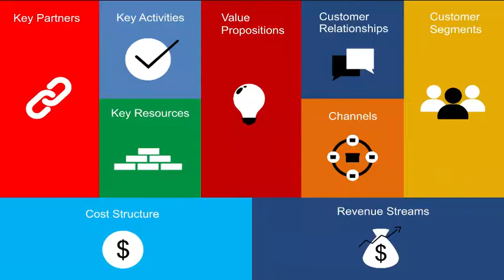YNG+ Live: The Incubator - From Idea to Startup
Join the YNG+ Incubator for an immersive six-week journey to build your passion project or side hustle. Develop your entrepreneurial skillset through twice-weekly sessions with guest lecturers, mentors, peers and experts from Singularity, Minecraft and more. By the end of the workshop, you’ll be able to turn your vision into a plan, ready to be launched with passion and purpose.

Event Champions: Diana Daniels (YPO Greater Europe), Anna Pereira, daughter of Andrea Pereira (YPO Portugal) and Santiago Rocha, son of Alvaro Rocha (YPO Gold Colombia).